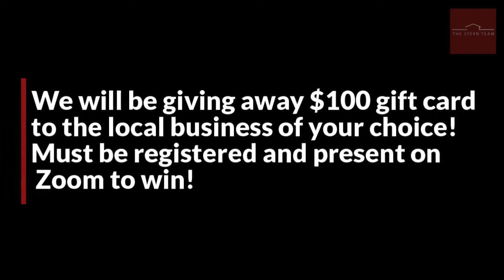The Stern Team: Learn About Our Virtual Home Buyer Program and Win $100 Gift Certificate!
We realize that it’s a different sort of time, but the real estate market continues to be going strong!  Join us on April 29th at 4:00 pm on Zoom where we will share the process and walk you through the virtual steps of buying a home!

Joshua Stern
The Stern Team

TRANSCRIPTION: